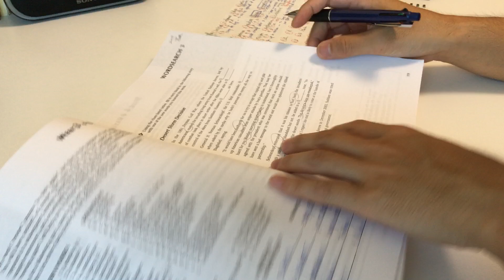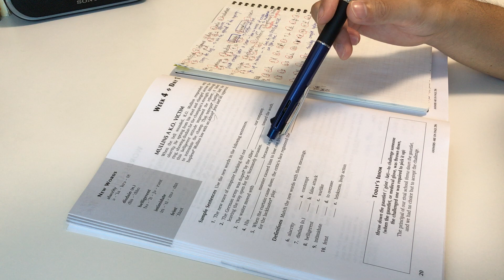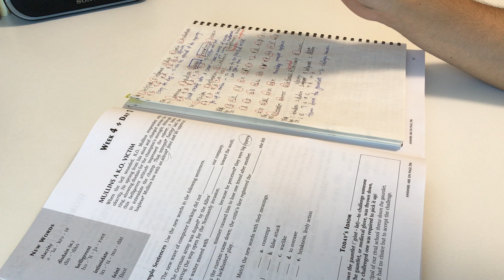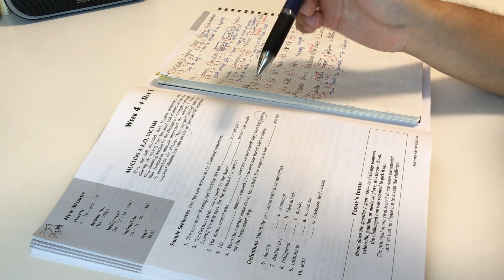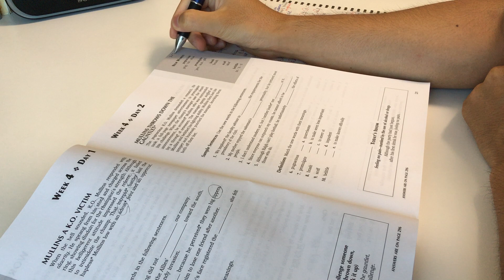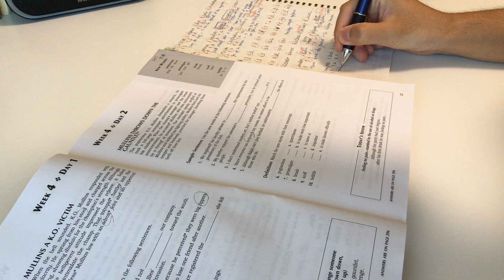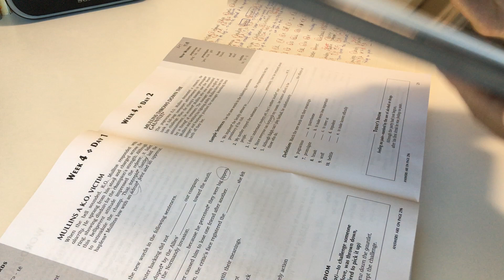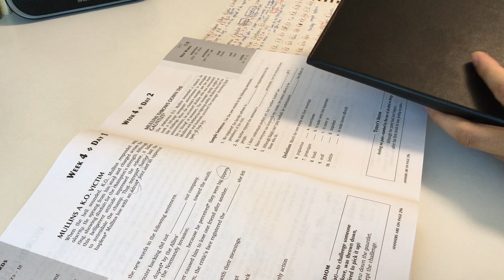英語教師のガチ勉～単語～1100words_1013朝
現役英語教師(埼玉県の某私立中高)が毎朝・毎晩行っている単語の勉強動画。
『1100 words you need to know』という教材で、文脈の中で単語を覚えられる良書。学習した単語が随所に再登場する効果的な仕上がりです。海外大学・大学院進学を目指している方々は必読の書。

ちなみに、個人的なゴールとして、４年後の大学院留学を本気で目指しています。

コメント・質問・疑問などお待ちしています。

Best wishes,
せきT